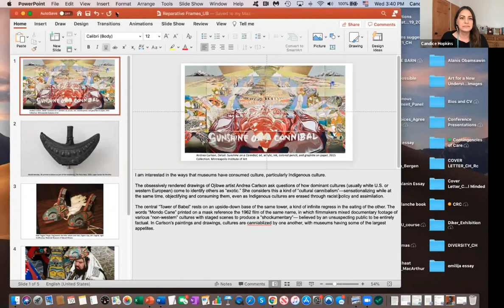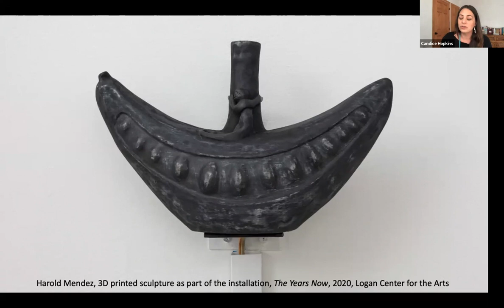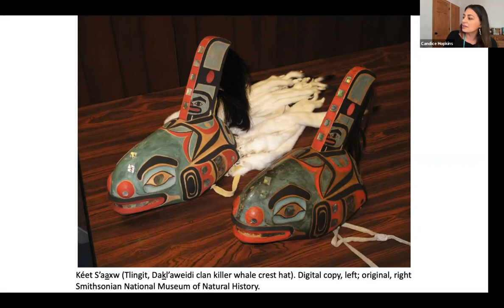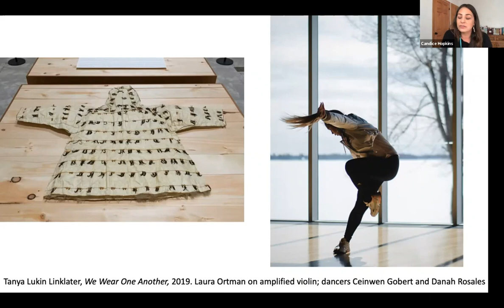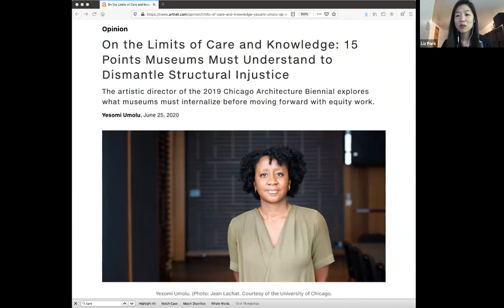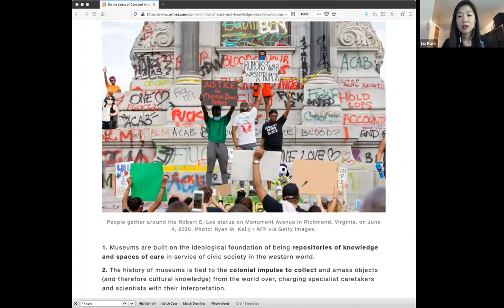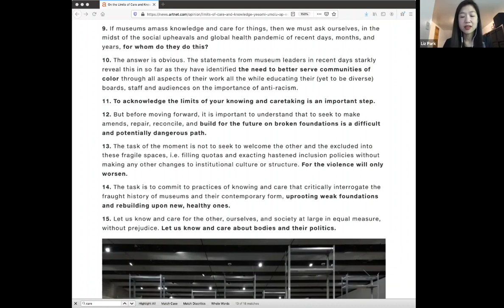How Can Art and Museums Model the Future of Diverse Cultural Landscapes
What role does art play in times of need? In this moment of upheaval, reckoning, and change, what responsibilities do museums have in representing cultures, past and present, as well as modeling the future of diverse cultural landscapes? UB Art Galleries Curator Liz Park moderates a roundtable discussion with Candice Hopkins and Yesomi Umolu, two leading thinkers and curators in the field of contemporary art. They will share frank reflections on the limits of museums as sites of knowledge and explore the potentials of creating a just and open space in which art can amplify voices and broaden views.

Candice Hopkins is a citizen of Carcross/Tagish First Nation and lives in Albuquerque, New Mexico. Her writing and curatorial practice explores the intersections of history, contemporary art, and indigeneity. She has served as senior curator for the 2019 and 2021 editions of the Toronto Biennial of Art and was part of the curatorial team for the Canadian Pavilion of the 58th Venice Biennale, featuring the work of the media art collective Isuma. She is co-curator of notable exhibitions including Art for New Understanding: Native Voices 1950s to Now; the 2018 SITE Santa Fe biennial, Casa Tomada; documenta 14 in Athens, Greece and Kassel, Germany; Sakahàn: International Indigenous Art at the National Gallery of Canada and Close Encounters: The Next 500 Years in Winnipeg, Manitoba. Her recent essays and presentations include “The Gilded Gaze: Wealth and Economies on the Colonial Frontier,” for the documenta 14 Reader, and “Outlawed Social Life” for South as a State of Mind.

Yesomi Umolu is recently appointed Director of Curatorial Affairs and Public Practice at the Serpentine Galleries, London. She was previously Director and Curator, Logan Center Exhibitions at the University of Chicago where she also taught courses in visual art and spatial practices as a lecturer in the humanities division. Prior to joining the Logan, Umolu held curatorial positions at the MSU Broad Museum, East Lansing, Michigan; Walker Art Center, Minneapolis; and Manifesta 8, the European Biennial of Contemporary Art. As Artistic Director of the 2019 Chicago Architecture Biennial, Umolu oversaw a critically acclaimed curatorial program featuring new commissions, off-site installations, and a host of performances, talks, workshops, and community engagements with over 80 international contributors. Umolu is a 2016 recipient of the prestigious Andy Warhol Foundation for Visual Arts Curatorial Fellowship. She served on the curatorial advisory board for the United States Pavilion at the 16th Venice Architecture Biennale. She is a trustee of the Graham Foundation for Advanced Studies in the Fine Arts, Chicago.

Liz Park is Curator of Exhibitions at the University at Buffalo Art Galleries, the State University of New York. She was most recently the associate curator of the 2018 Carnegie International at Carnegie Museum of Art in Pittsburgh. She has curated exhibitions at a wide range of institutions including the Western Front, Vancouver; the Kitchen, New York; the Institute of Contemporary Art at the University of Pennsylvania, Philadelphia; the Miller Institute for Contemporary Art at Carnegie Mellon University, Pittsburgh; and Seoul Art Space Geumcheon, South Korea. Her writing has been published by Afterall Online, Afterimage, ArtAsiaPacific, Performa Magazine, Fillip, Yishu: A Journal of Contemporary Chinese Art, Pluto Press, and Ryerson University Press, among others. She was a Helena Rubinstein Fellow at the Whitney Independent Study Program in 2011–12 and Whitney-Lauder Curatorial Fellow at ICA Philadelphia in 2013–15. Her research interests have revolved around mobility and migration as well as representations of violence in the colonial present.

This program is co-presented by UB Art Galleries and the Office of Inclusive Excellence as part of their series “Let’s Talk About Race.”